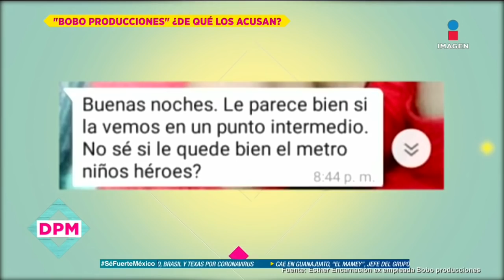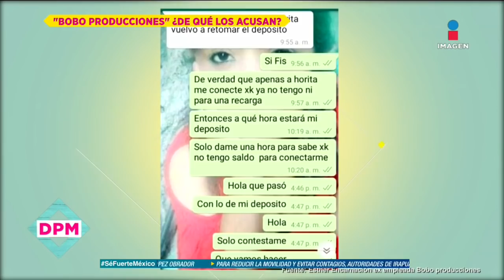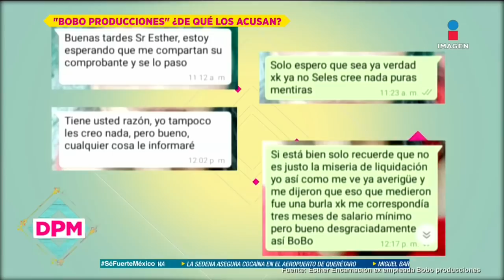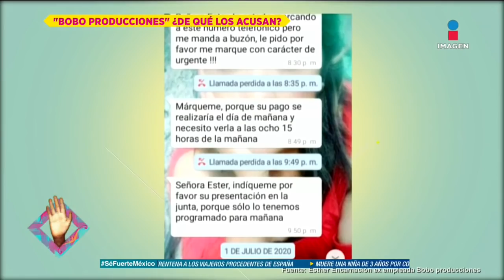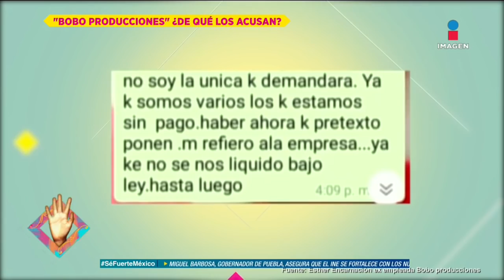¡Extrabajadora de los Borovoy asegura que sufrió de un despido injustificado! | De Primera Mano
Una extrabajadora de BoboProducciones acusa a la empresa de haberla despedido injustificadamente, ¿en qué consiste la demanda en contra del integrante de OV7?